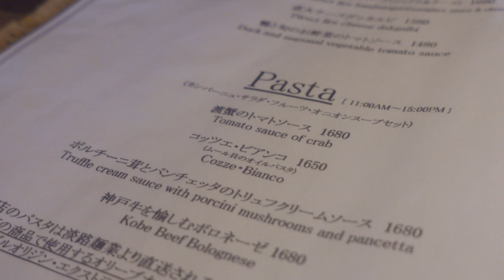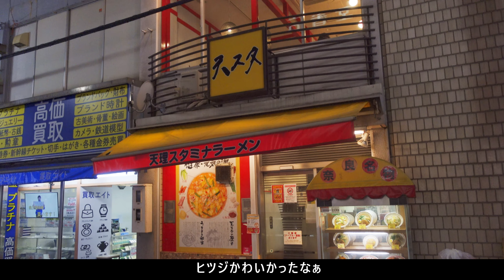【癒し時間】奈良県でたくさんの動物たちと戯れる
▼目次
00:00 オープニング
01:36 NOCO'S CAFE&TABLE
03:37 めえめえ牧場
09:12 ならまち
10:44 エンディング

▼自己紹介
私たちはDIYした軽バンで車中泊をしながら日本一周旅をしている夫婦です♪